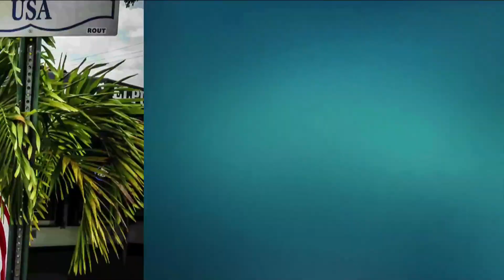Lo primero para volver a ser Cuba!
Ua maravilloso proyecto despues de tanto tiempo